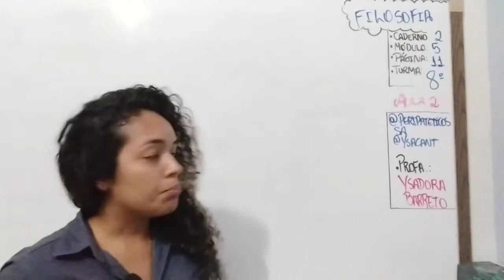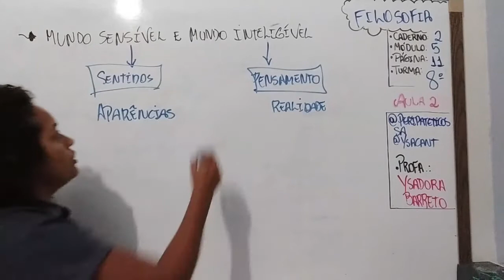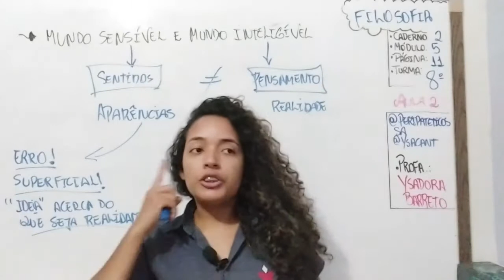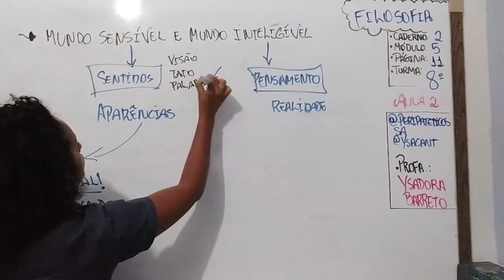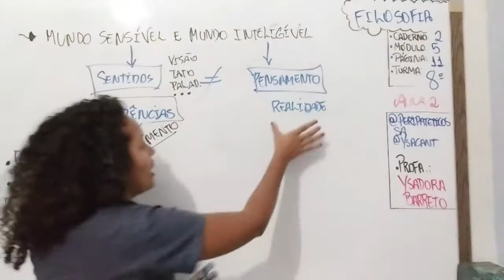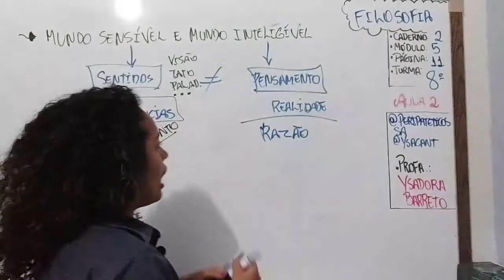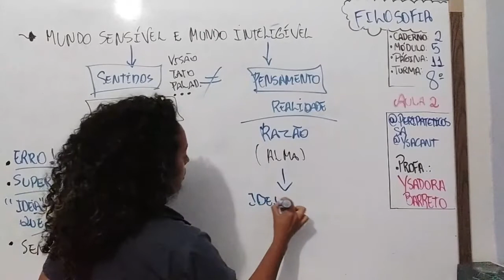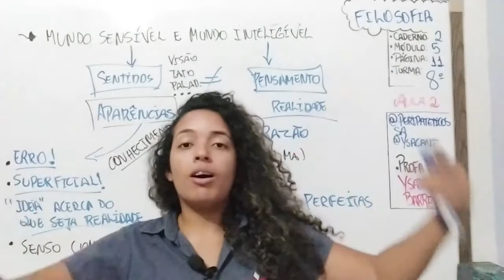19/08 - 8º ANO (EF) - FILOSOFIA - MÓD. 5 - O QUE É A REALIDADE (PARTE 2) - YSADORA BARRETO